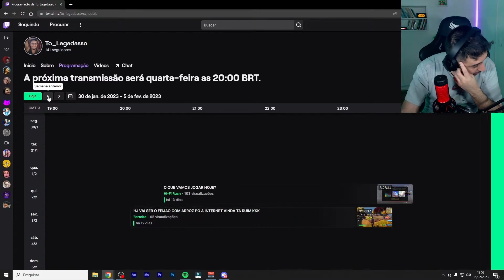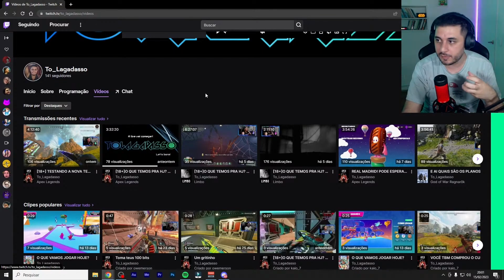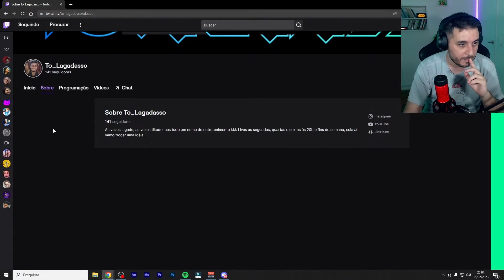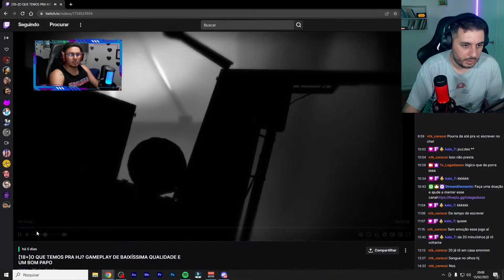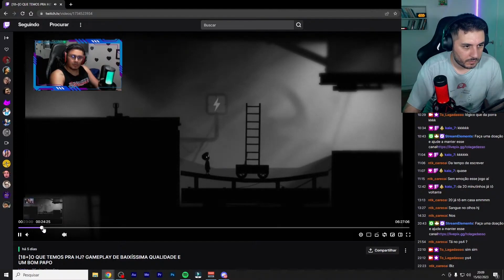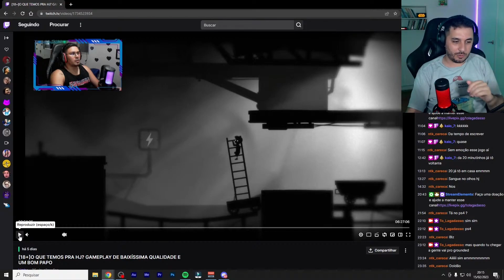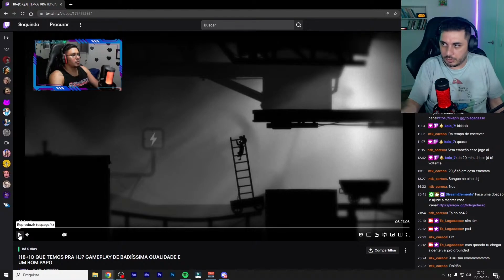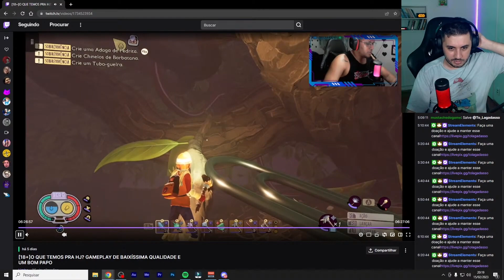Quer ser streamer? Faça isso AGORA para crescer!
Neste vídeo, analisamos o canal do Lagadasso, streamer que faz parte da nossa comunidade, e trouxemos várias dicas que podem ser utilizadas por qualquer streamer iniciante

Isso ajuda o crescimento do canal e faz com que esse vídeo chegue para mais pessoas. 😊

PRODUTOS RECOMENDADOS 📦
📷Webcams
✔️PC Yes FHD 02
✔️Logitech C920
✔️Logitech BRIO

✨Câmeras DSLR
✔️Canon EOS REBEL T7
✔️Canon EOS M200
✔️Sony Alpha a6400

🎙️Microfone
✔️BM 800
✔️Razor SeirenX
✔️HyperX QuadCast

🖥️Computador
✔️ITX Arena
✔️ITX Powered

📱Celulares
✔️Xiaomi Poco F4
✔️Motorola Edge 30 Fusion
✔️ASUS Zenfone 9

LIVROS RECOMENDADOS📚
📜Story: substância, estrutura, estilo e os princípios da escrita de roteiro
🎨Roube como um artista
💡Contágio: como ideias pegam
📢Mostre seu trabalho